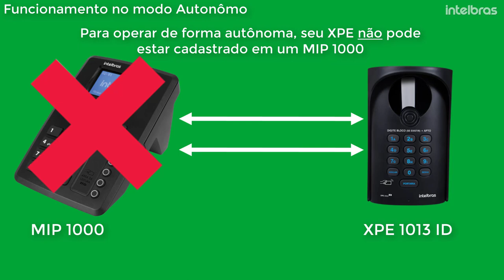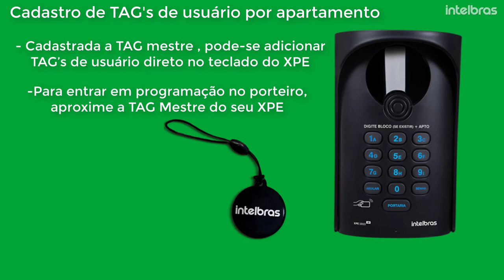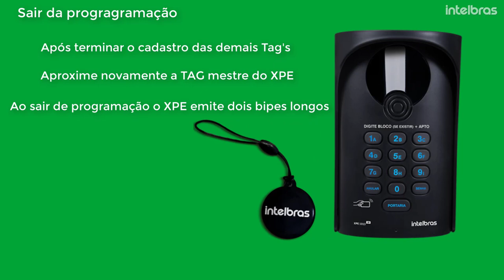Cadastro de TAG no XPE 1013 ID operando de forma Autonôma - i6197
Olá, nesse vídeo aprenda a como cadastrar TAG RFID no seu porteiro eletrônico XPE 1013 ID, quando o mesmo está trabalhando de forma autonôma ou seja sem utilizar o MIP 1000.

Importante o Leitor do Porteiro opera com TAG's na frequência 13,56 MHZ